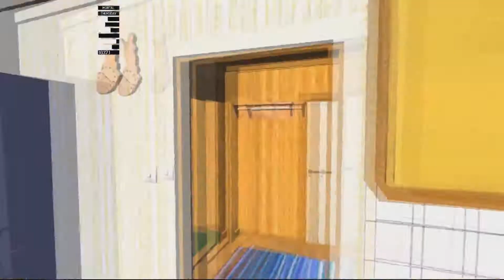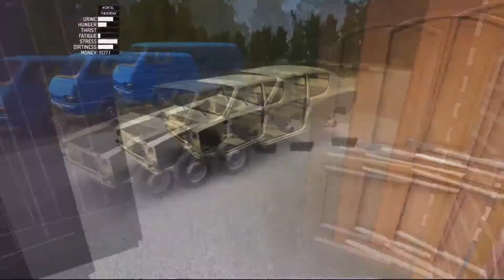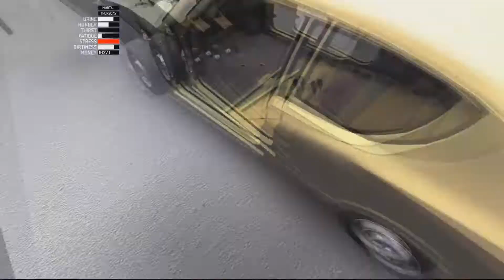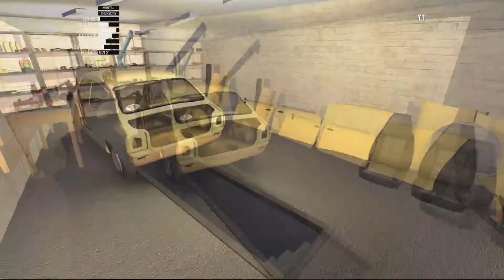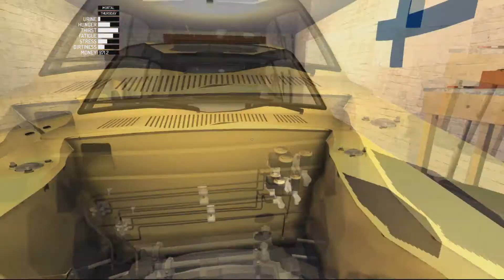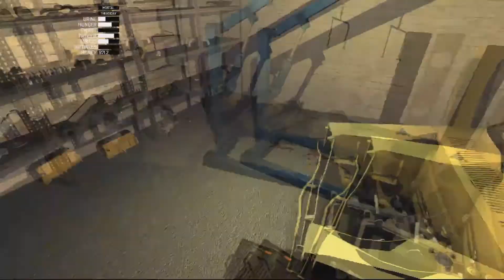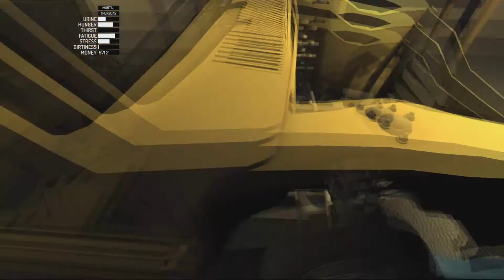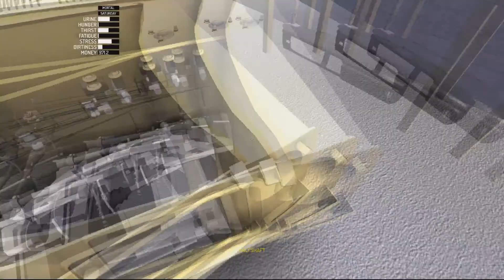Terminei de Montar a Suspensão do Carro+Deu Ruim - My Summer Car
Hoje eu fui terminar de montar a suspensão para meu cunhado e olhe o que aconteceu!!!

-Quer saber como fazer um Volante Caseiro-